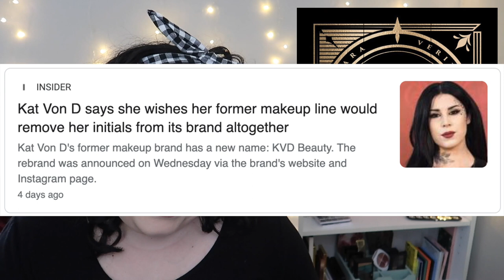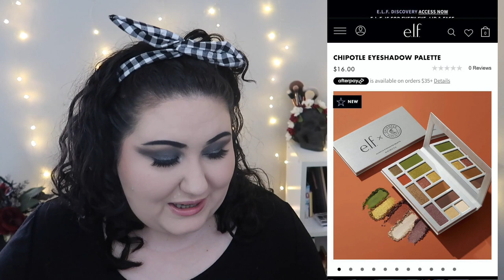BiWeekly Wishlist or Washout || March 10th 2021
Welcome to another BWoW! Lot's to talk about here- and a slight update from me: I was able to pick up the eyeshadow palette and lip gloss from the Chiptole x ELF collab- keep your eyes out soon for a first impressions video!!

Timestamps:
Intro 0:00 - 1:13
Mini Makeup Haul 1:14 - 6:08
BWoW: 6:09 - 23:06

Undertone: Warm/Yellow
Skin Tone: Fair Light
Skin Type: Combination/Dry